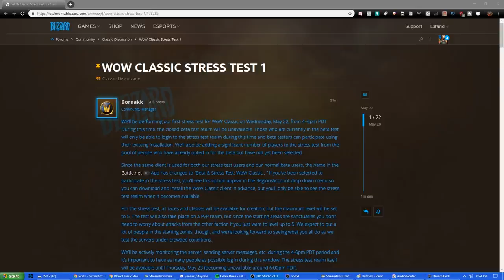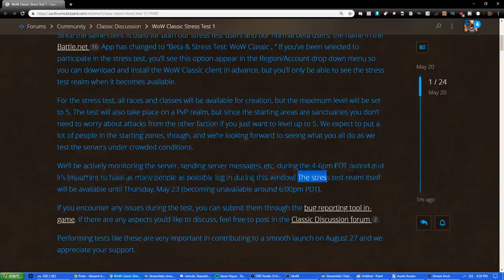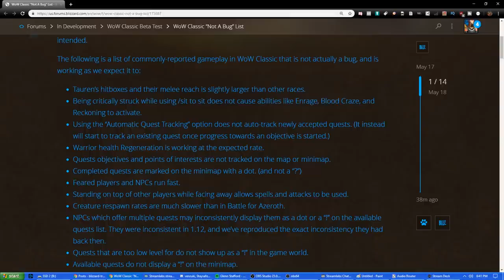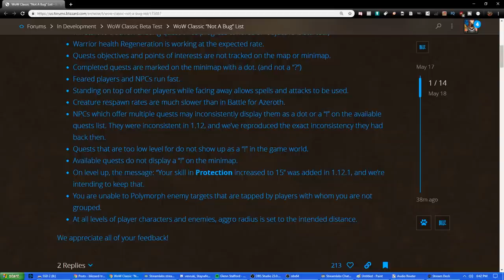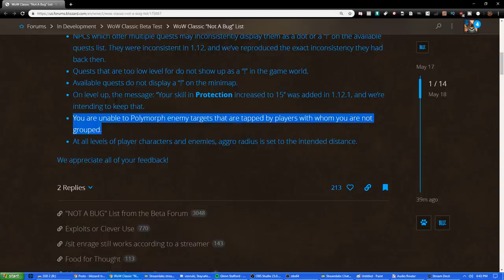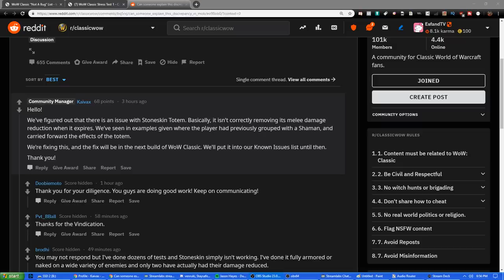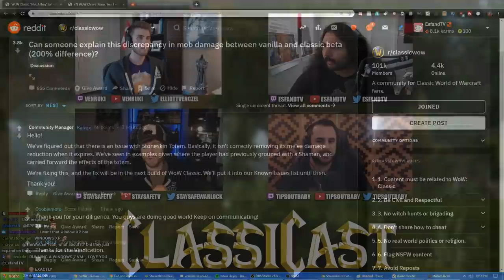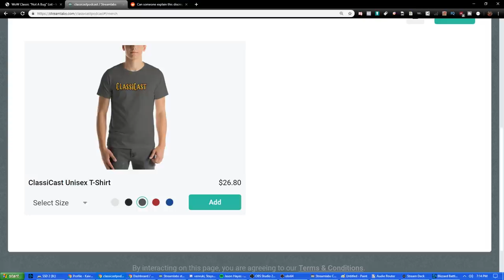ClassiCast #28 | WoW Classic Beta First Impressions ft. Venruki - The WoW Classic Podcast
Yesterday we had our first ClassiCast of the Classic beta and we were joined by Venruki! Venruki started playing WoW before the BWL Patch, and has been big in the arena scene for some time now and he has been loving the Classic Beta!

Thank you guys so much for watching, please subscribe and make sure to hit the bell for notifications to see when I post all the different kinds of videos that I do (otherwise, it may not show up in your recommendations because YouTube algorithms are weird). And please check out Staysafe and Tips Out  on Twitch and YouTube as well too!